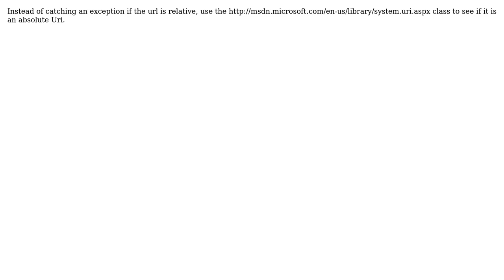Using RouteValueDictionary to convert anonymous type to query string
With thanks & praise to God, and with thanks to the many people who have made this project possible! | Content (except music & images) licensed under CC BY-SA | Music | Images & others | With thanks to user Trevor Pilley user Jeremy Lundy and the Stack Exchange Network Trademarks are property of their respective owners. You are responsible for your own actions.